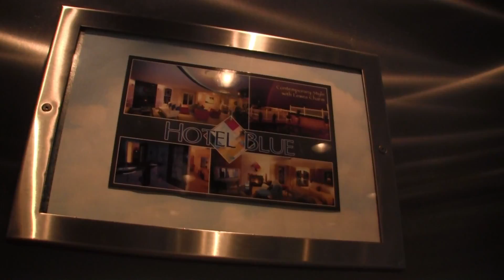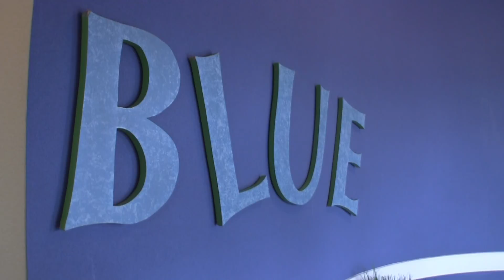Can I Just Say It: Hotel Blue